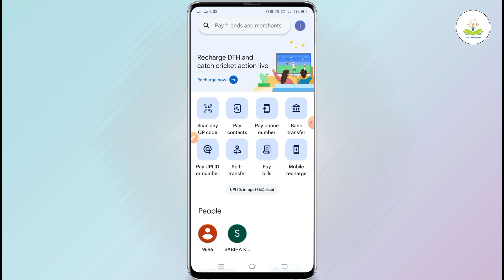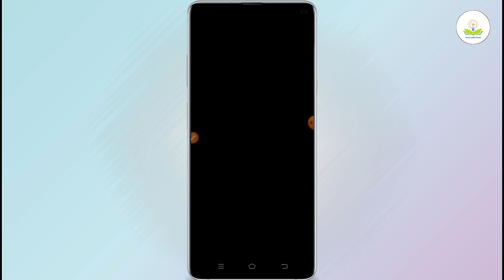google pay se upi id me paise kaise bheje | how to transfer payment upi id from google pay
About :- dosto maine aapko bataya hai  ki google pay se upi id par paise kaise bheje to mai umid karta hu video pasand aayegi

Your qureise
google pay se upi id me paise kaise bheje ,
how to transfer payment upi id from google pay,
google pay se upi id par paise kaise bheje ,
google pay upi id money transfer,
upi id me paise kaise bheje,
upi id me money transfer kaise karte hai,
google pay se upi id me paise transfer kaise kiya jata hai,
how to transfer upi id in google pay,
upi id se money transfer kaise karte hai,
upi id Payment transfer,